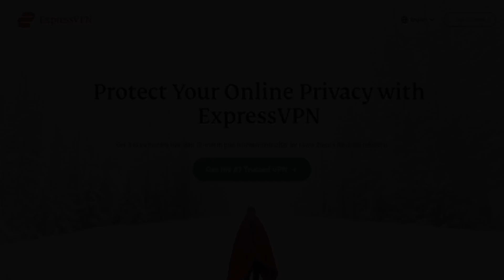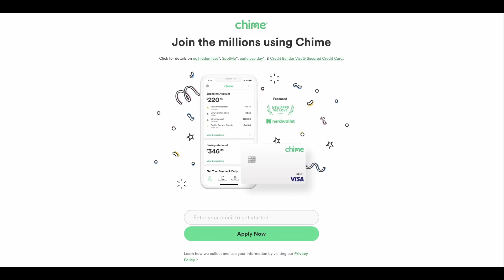Lewis Black's Rantcast #77 - North Carolina Beats Duke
From a time when the Kansas Jayhawks don't exist, this week's Rantcast celebrates the brave, valorous young men of the University of North Carolina Tar Heels basketball team who defeated the despised Blue Devils and sent Coach K on his merry way. In another televised display of possibly manufactured animosity, there was the slap heard round the world at the Oscars ceremony, with slapper Will Smith valiantly protecting his family from a not-great joke made by slapee Chris Rock. This was followed by one of the most bizarre speeches ever made at an awards ceremony, which begs the question of why he was allowed to stay at all. If only we could all be the vessel of love and see beyond our personal, collegiate, and political divides. Which bring us to this bit of advice for rant submissions: it is not enough to say that you like or dislike this leader or the former leader. We need specifics. What policies do you like or not? What actions do you think need to be taken? And as with rant submissions generally, you cannot get too specific. Also, Lewis has a great wine recommendation.

The live rants come from the shows in Red Bank, NJ and Syracuse, NY, where the vagaries of our changing climate are in full effect.

Lewis’ Grammy-nominated special, "Thanks For Risking Your Life" is available now!